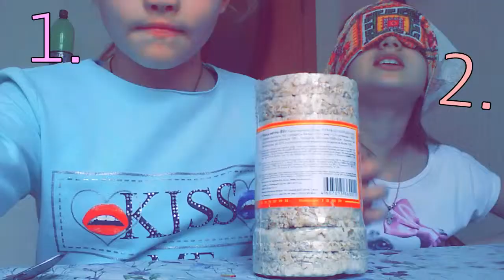ЧЕЛЕНДЖ Что яяем? Masha and Dasha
Привет,мы подружки! Хотели бы сказать, чтобы вы в коментариях писали, хотите ли вы видеть VLOG на нашем канале?
Ах  да,смотрите наши видео!  Мы не материмся💕💟💜💛💚💙